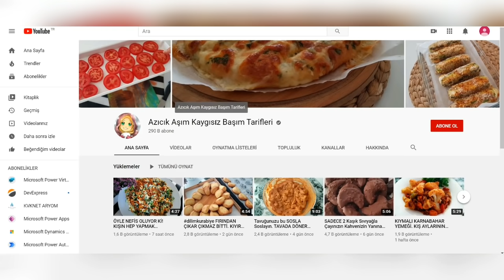KOKUSUZ❌ZAHMETSİZ❌EN PRATİK KESİMİYLE LAHANA SARMASI NASIL YAPILIR?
8 KİŞİLİK
PİŞME SÜRESİ 70 DAKİKA
10 DAKİKA YÜKSEK 60 DAKİKA KISIK

MALZEMELER
1 ADET BÜYÜK BOY LAHANA
Haşlamak için yeterince su, 2 kaşık süt ve 1 parça ekmek kabuğu

İÇ MALZEMELERİ
200 gram yağlı kıyma
1 büyük soğan
6-7 diş sarımsak
1 çay bardağı zeytinyağı veya başka bir sıvıyağ
2 yemek kaşığı salça ( domates-biber)
1 çay kaşığı karabiber
2 su bardağı pirinç
1 demet maydanoz
2 yemek kaşığı nar ekşisi ( pişme suyuna ekstra 1.5 yemek kaşığı daha ekledim.)
1 tatlı kaşığı tuz

KOLAY GELSİN

İsteğe Bağlı SOS YAPMAK İSTEYENLER İÇİN(BEN YAPMADIM)
3 Yemek kaşığı zeytinyağı veya sıvıyağ
3 diş sarımsak
1 yemek kaşığı domates veya biber salçası
1 tatlı kaşığı kuru nane
1 çay kaşığı toz sumak
Yarım limon
1 çay bardağı su

SOSUN YAPILIŞI
Tavaya sıvıyağ alınır. Salça 1 dakika kavrulur. Üzerine ezilmiş sarımsaklar eklenir. Bi iki defa karıştırılır. Kuru nane ve toz sumak, limon suyu eklenir. 1 çay bardağı su azar azar eklenip pürüssüz olana kadar karıştırılır. Bi taşım kaynayınca altı kapatılır.
Dolmaların pişmesine 20 dakika kala bu sos dökülür ve bu şekil pişirilir. Ayrıca tencereye eklediğiniz suyun miktarını biraz azaltın.

8 PEOPLE
COOKING TIME 70 MINUTES
10 MINUTES HIGH 60 MINUTES SHORT

RECIPE INGREDIENTS
1 PIECE LARGE CABBAGE
Enough water to boil, 2 spoons of milk and 1 piece of bread crust

TO PUT IN THE CABBAGE
200 grams of ground fat
1 large onion
6-7 cloves of garlic
1 tea glass of olive oil or other liquid oil
2 tablespoons tomato paste (tomato-pepper)
1 teaspoon of black pepper
2 cups of rice
1 bunch of parsley
2 tablespoons of pomegranate syrup (I added an extra 1.5 tablespoons to the cooking water.)
1 teaspoon salt

GOOD LUCK WITH

FOR THOSE WHO WANT TO MAKE Optional Sauce (I DID NOT)
3 tablespoons of olive oil or vegetable oil
3 cloves of garlic
1 tablespoon tomato or pepper paste
1 teaspoon of dried mint
1 teaspoon of sumac powder
Half a lemon
1 tea glass of water

MAKING THE SAUCE
Liquid oil is taken into the pan. The tomato paste is roasted for 1 minute. Crushed garlic is added to it. It is mixed twice. Add dried mint and sumac powder, lemon juice. Add 1 tea glass of water little by little and mix until it is smooth. When a stone boils, its bottom is closed.
This sauce is poured 20 minutes before the stuffing is cooked and this is cooked. Also, reduce the amount of water you add to the pot.

8 أشخاص
مدة الطهي 70 دقيقة
10 دقائق عالية و 60 دقيقة قصيرة

مكونات الوصفة
1 كيس كبير الحجم
يكفي الماء ليغلي ، ملعقتان من الحليب وقطعة واحدة من قشرة الخبز

لوضعه في الكوخ
200 جرام من الدهون المطحونة
1 بصلة كبيرة
6-7 فصوص ثوم
كوب شاي من زيت الزيتون أو زيت سائل آخر
ملعقتان كبيرتان معجون طماطم (طماطم - فلفل)
1 ملعقة صغيرة فلفل أسود
2 كوب أرز
1 حزمة بقدونس
ملعقتان كبيرتان من شراب الرمان (أضفت 1.5 ملعقة كبيرة إلى ماء الطهي).

يعطيك العافية

لأولئك الذين يريدون صنع صلصة اختيارية (لم أفعل)
3 ملاعق كبيرة زيت زيتون أو زيت نباتي
3 فصوص ثوم
1 ملعقة كبيرة طماطم أو معجون فلفل
1 ملعقة صغيرة نعناع مجفف
1 ملعقة صغيرة مسحوق سماق
نصف ليمونة
كوب شاي من الماء

صنع الصلصة
يتم أخذ الزيت السائل في المقلاة. يتم تحميص معجون الطماطم لمدة دقيقة واحدة. يضاف إليها الثوم المسحوق. يخلط مرتين. يضاف النعناع المجفف ومسحوق السماق وعصير الليمون. أضف كوبًا واحدًا من الماء شيئًا فشيئًا واخلطه حتى يصبح ناعمًا. عندما يغلي الحجر ، يتم إغلاق قاعه.
تُسكب هذه الصلصة قبل 20 دقيقة من نضج الحشوة وتنضج. قلل أيضًا من كمية الماء التي تضيفها إلى القدر.

8 PERSONAS
TIEMPO DE COCCIÓN 70 MINUTOS
10 MINUTOS DE ALTA 60 MINUTOS DE CORTO

1 pieza de repollo grande
Agua suficiente para hervir, 2 cucharadas de leche y 1 trozo de corteza de pan

PARA PONER EN LA COL
200 gramos de grasa molida
1 cebolla grande
6-7 dientes de ajo
1 vaso de té de aceite de oliva u otro aceite líquido
2 cucharadas de pasta de tomate (tomate-pimiento)
1 cucharadita de pimienta negra
2 tazas de arroz
1 manojo de perejil
2 cucharadas de jarabe de granada (agregué 1.5 cucharadas adicionales al agua de cocción).

BUENA SUERTE CON

PARA LOS QUE QUIEREN HACER SALSA OPCIONAL (YO NO LO HICE)
3 cucharadas de aceite de oliva o aceite vegetal
3 dientes de ajo
1 cucharada de pasta de tomate o pimiento
1 cucharadita de menta seca
1 cucharadita de polvo de zumaque
Medio limón
1 vaso de té de agua

HACIENDO LA SALSA
Se introduce aceite líquido en la sartén. La pasta de tomate se tuesta durante 1 minuto. Se le agrega ajo machacado. Se mezcla dos veces. Agregue menta seca y polvo de zumaque, jugo de limón. Agrega 1 vaso de té de agua poco a poco y mezcla hasta que esté suave. Cuando una piedra hierve, su fondo está cerrado.
Esta salsa se vierte 20 minutos antes de que se cocine el relleno y este se cueza. Además, reduzca la cantidad de agua que agrega a la olla.